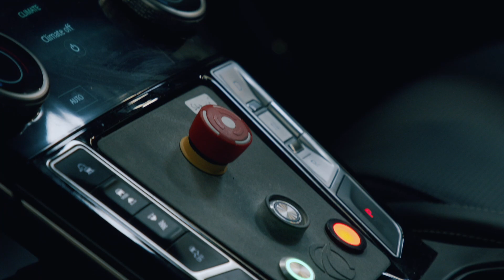Checking in with the interns: Chris and Jan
Chris joined Wayve back in May 2021 as a PhD student from Imperial College London and Jan is a machine learning intern who joined us in October 2021. From developing our camera technology to building data-models, both Chris and Jan have had a big impact during their time at Wayve.